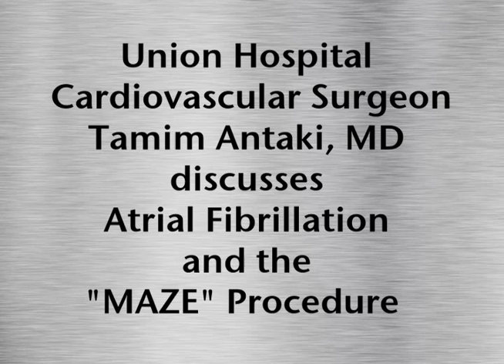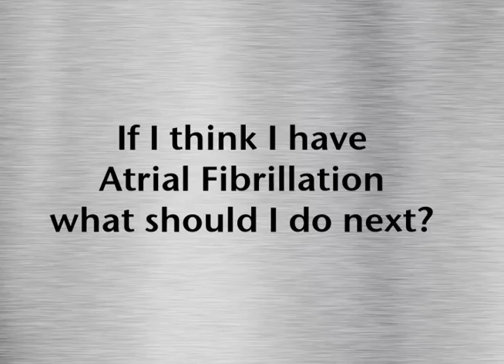Atrial Fibrillation and the "MAZE" Procedure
Union Hospital Cardiovascular Surgeon Tamim Antaki, MD discusses Atrial Fibrillation and the "MAZE" Procedure.